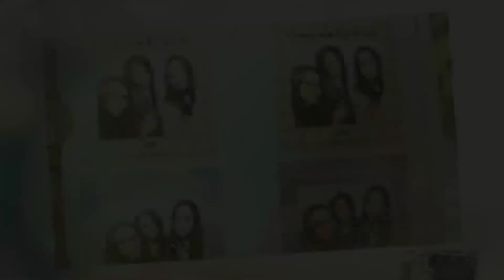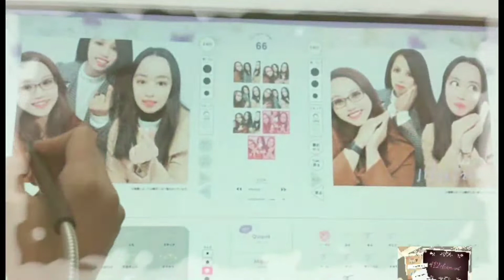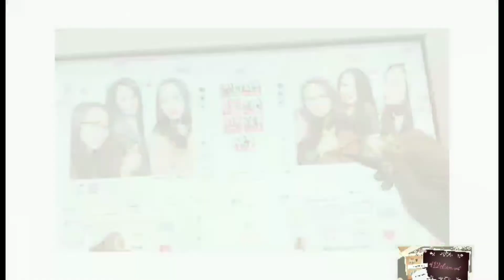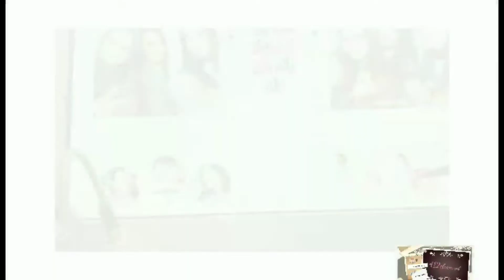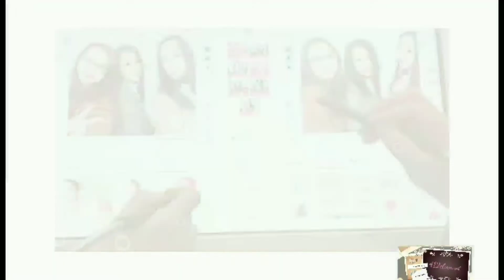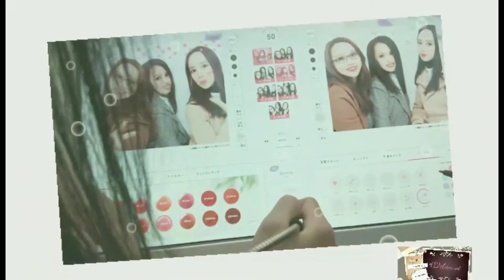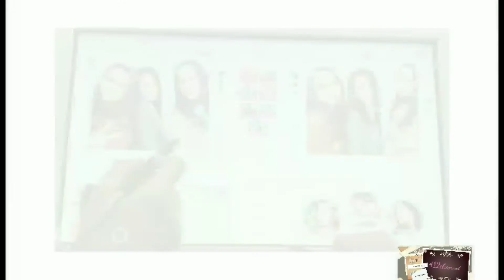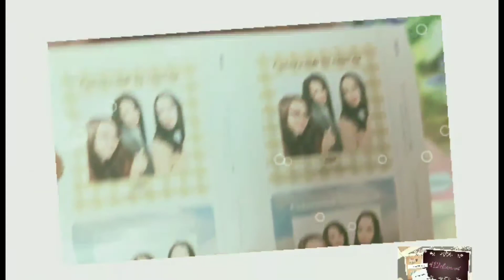Little Moments Big Memories@ Purikura